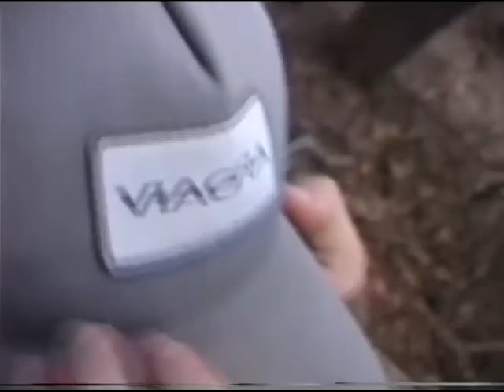Forest Living, Animal Love & Murdering Dentist Fathers